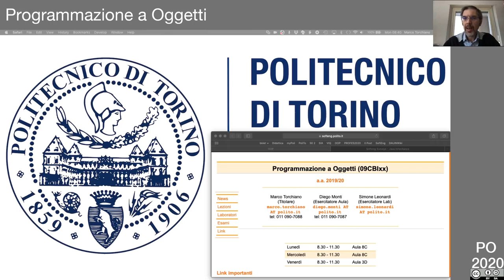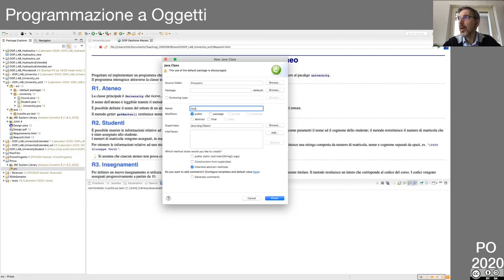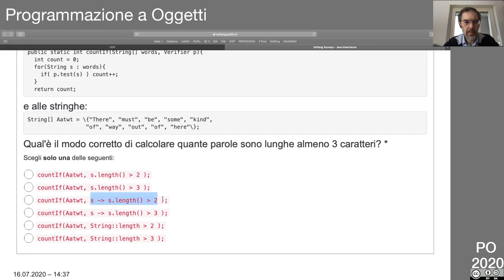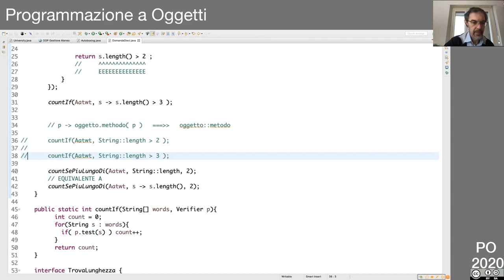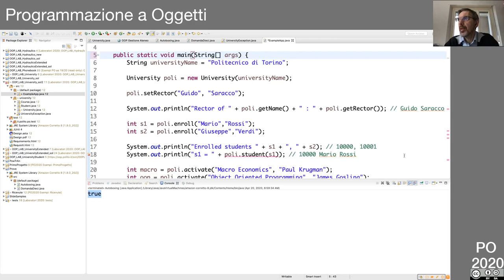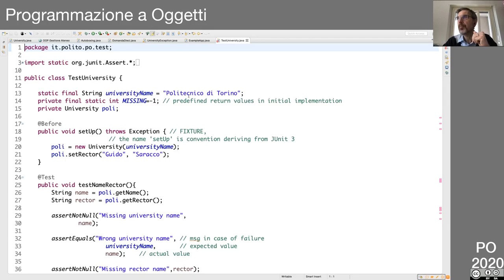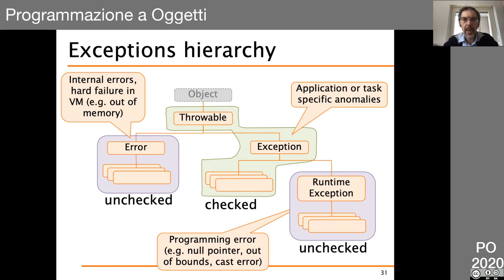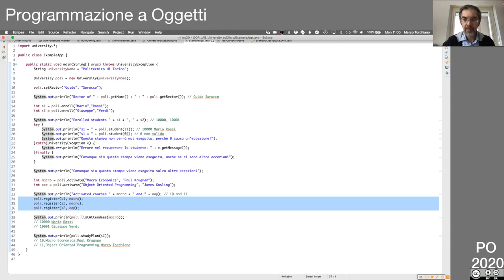31 Lezione in diretta del 20 Aprile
- soluzione questionari su inheritance
- eccezioni